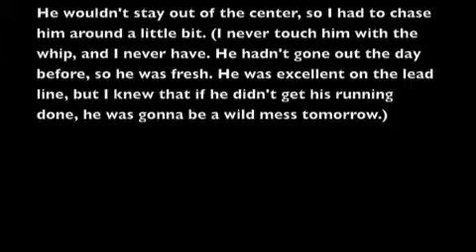Moose Progress Video (Week 9)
Hey everyone!
Sorry it took me so long, we've been pretty busy lately.
This was taken this morning(11-26-09).
Moose had his first lunging lesson with my trainer on Tuesday, and did REALLY well! He went from wearing a lunging cavesson for the first time, to lunging, to lunging with a sircingle and side reigns, to long lining for the first time, all in 30 minutes! My trainer is going to work on teaching me how to lunge him this Saturday. Can't wait!